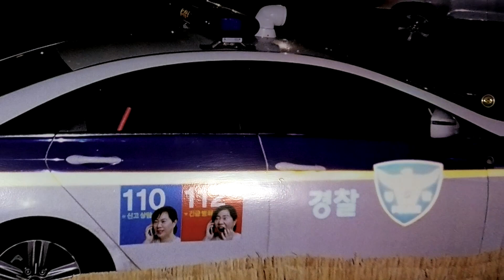Police Car Skateboard Deck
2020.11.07